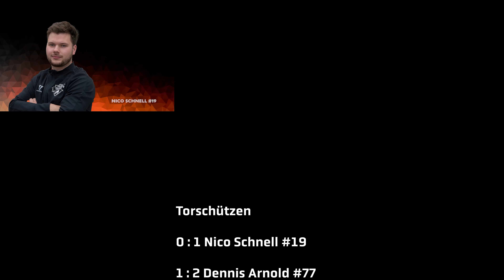Tore zum 6 zu 7 AEC HFA 13 01 2024